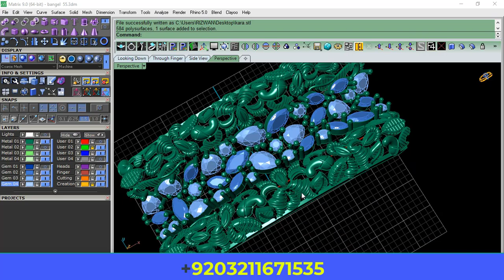shortsmatrix9bangles | gemvision bangles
Assalam-o-Alaikum